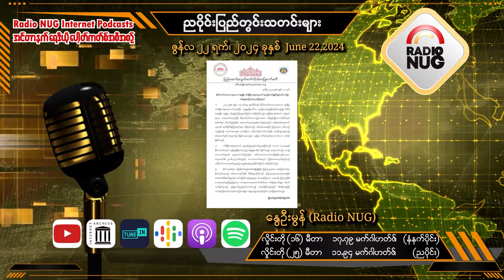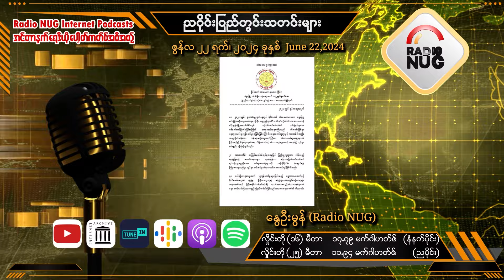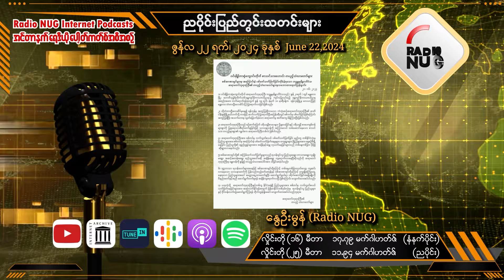၂၂ - ၆ -၂၀၂၄ ( ညပိုင်း ပြည်တွင်းသတင်းများ)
၂၂ - ၆ -၂၀၂၄  ပြည်တွင်းသတင်းများ - နွေဦးမွန်